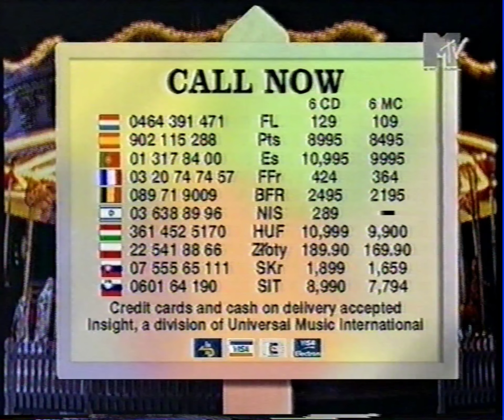20th Century Disco 1999 (6cd set) Commercial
20th Century Disco 1999 (6cd set) Commercial
mtv